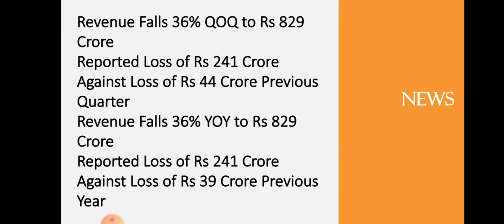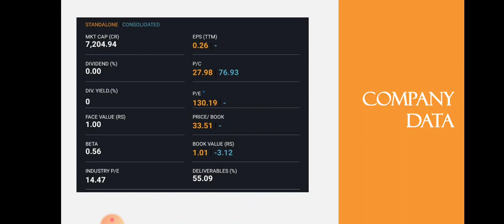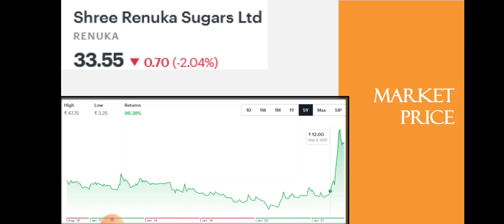Renuka Sugar Quarter 1 Results • Renuka Sugar Breaking News • Sugar Stock • Dailystock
Source: Tickertape.com
Moneycontrol.com